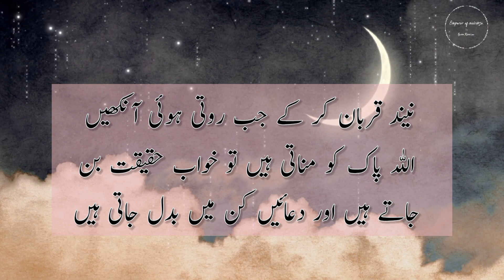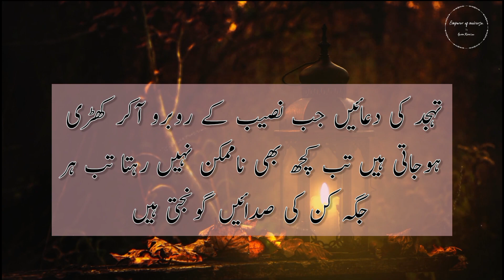Tahajjud ki Namaz ki Fazilat | Allah ko Razi karne ka Zariya | Tahajjud Ki Fazeelat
Asalam-o-alikum viewers, welcome to my islamic channel.Ajki ye video tahajjud k barey mein hai, Tahajjud akhir hai kia or kyun parhte hain? Kia tahajjud farz hai? Kia tahajjud Allah se milne ka Zariya hai? ye sab apko aj bataungi InshaAllah ♥ Why we should perform tahajjud? What are the benefits of Tahajjud? Is tahajjud could meet us with Allah or not? All answers of these questions we will get know in this video InshaAllah 💕